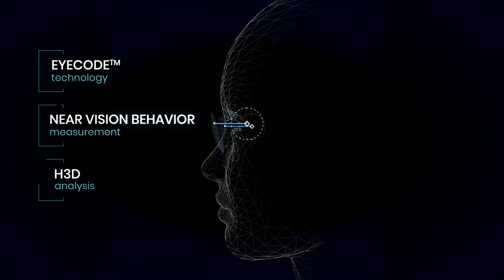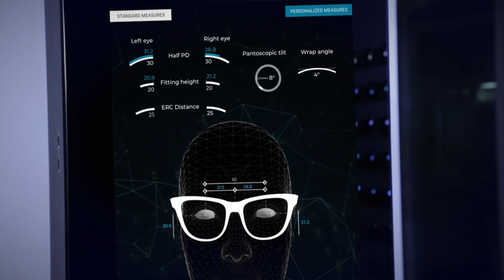Visioffice X Promotional video